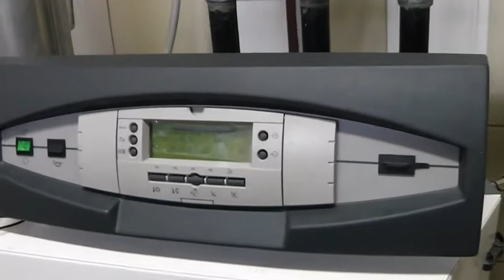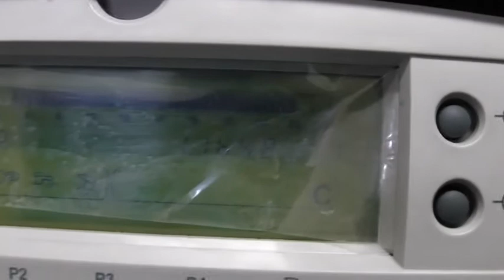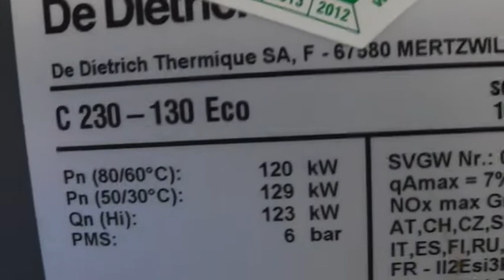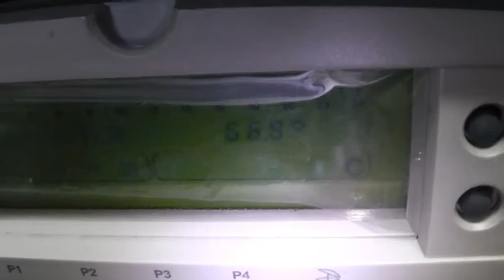De Dietrich FAIL PIEC NIE DZIAŁA NIC NIE ŚWIECI CZY DA SIĘ NAPRAWIĆ STEROWNIK ?? TEST 09.10.2020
DE DIETRICH USTERKA PIECA NIE DZIAŁA C230 BRAK ZASILANIA , PROCESOR MILCZY , PRZEKAŹNIKI CISZA . FILM POKAZUJE ŻE DA SIĘ NAPRAWIĆ PROBLEM BEZ ZAKUPU DROGIEJ PŁYTY ZAPRASZAM. UWAGA URZĄDZENIE POD NAPIĘCIEM 230V GROŹNYM DLA ŻYCIA ORAZ WYBUCHOWY GAZ . NAPRAWY POWINIEN DOKONYWAĆ WYKWALIFIKOWANY PERSONEL , INACZEJ WYKONUJEMY TO NA WŁASNE RYZYKO